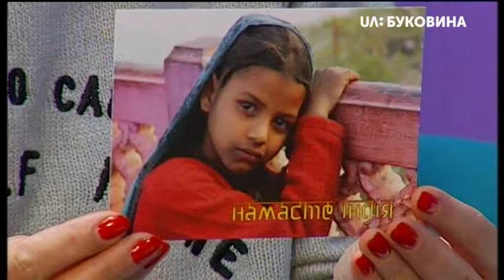Фотовиставка "Намасте, Індія!"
Оксана Петринич: за освітою – лікарка, за професією – викладачка, доцент кафедри сімейної медицини Буковинського державного медичного університету після повернення з Індії представила свої світлини на фотовиставці "Намасте, Індія!", що до 14 грудня відкрита у центрі культури «Вернісаж» 🏕🎒🌎. А цього ранку у нашій студії @Оксана Петринич поділилась своїми враженнями та надзвичайними історіями, що відбулись під час подорожі🛤🌅🏔